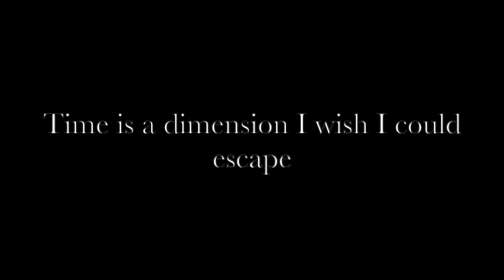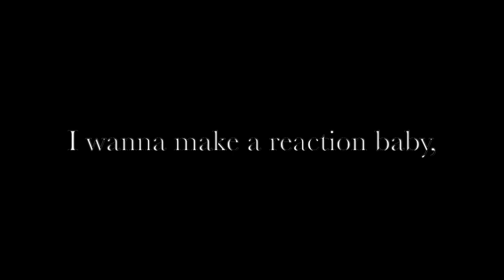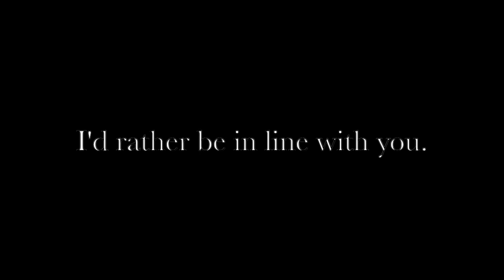Perfect Blue - NOT IN TIME (Lyric Video)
Time has been described as a limiting dimension that we can now only move forward in. In 3 dimensions we can move around things, or go back to something we like, or walk towards something we choose. This is a song about love.